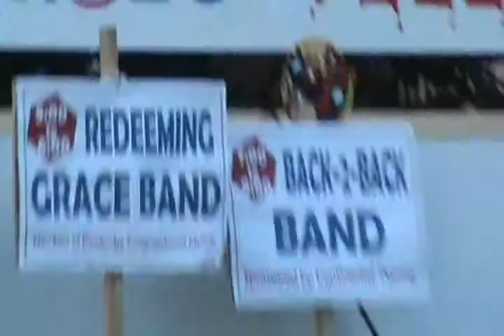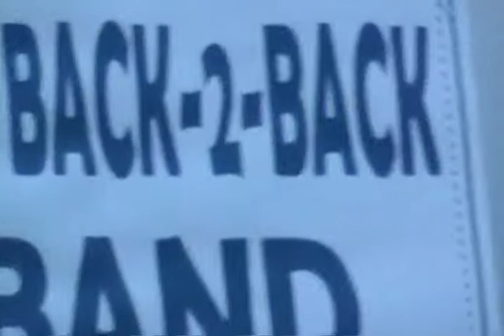Back 2 Back Band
Pembroke Old Home Day with an excellent Classic Rock Band Back 2 Back,